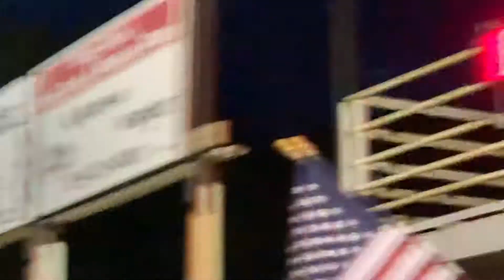Kirin + Tapout 7/12/19 LCP kid barrel race